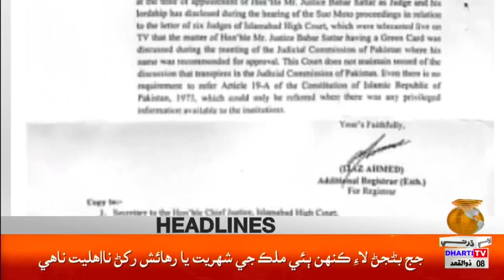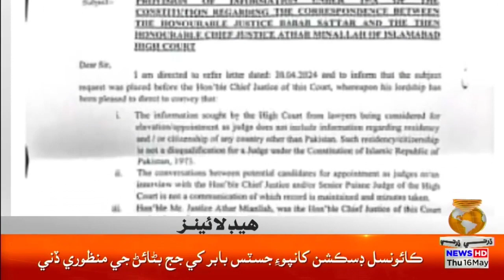Headlines 09 PM || 16 May 2024 || PTI Bani Je Giraftari, Zamanat Je Kahanri Beh Haand Pai Likhjay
سپريم ڪورٽ جو فيصل واوڊا جي پريس ڪانفرنس تي پاڻمرادو نوٽيس